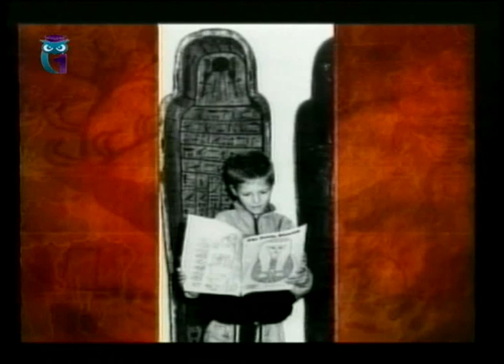История человечества. Передача 1.19. Знаменитые находки в археологии Египта. Часть 1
Хроника человечества. Часть 1. Алла Воронина. Образование для всех. Первый образовательный канал. Остальные передачи смотрите на